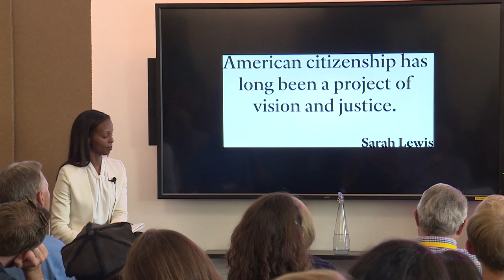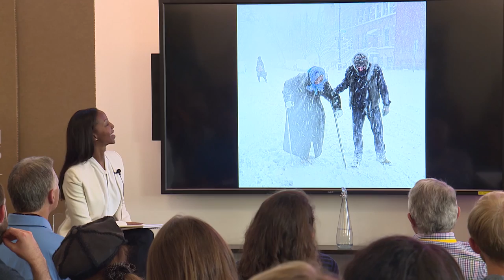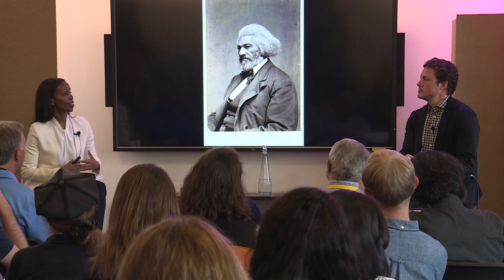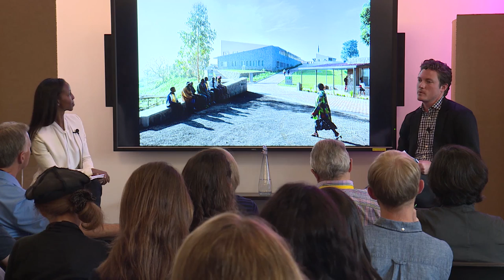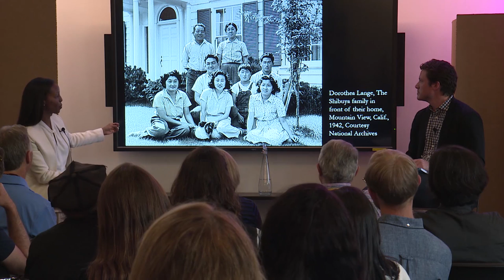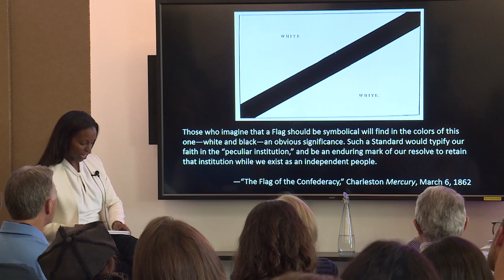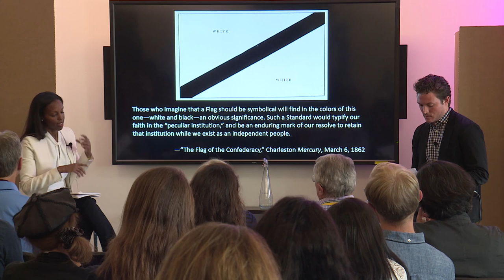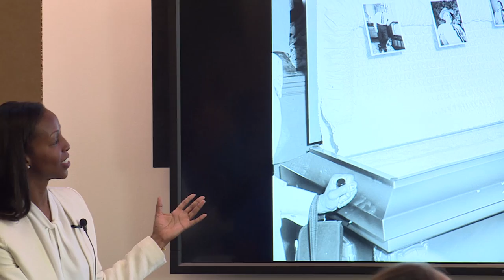Art, Architecture, and Justice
Art historian Sarah Lewis (Harvard University) and architect Michael Murphy (MASS Design Group) discuss the art and architecture of social justice in America. How do our artistic works create the fabric of national memory both cherished and shameful? How do our structures provide the framework of collective conscience? How does culture help us learn from history and inform today’s struggles? This session views our history through the prism of art, in a discussion about how culture and design can address the unspeakable while inspiring progress toward a more just world.